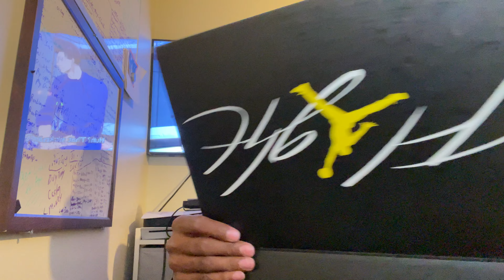AIR JORDAN 4 THUNDER (EARLY)